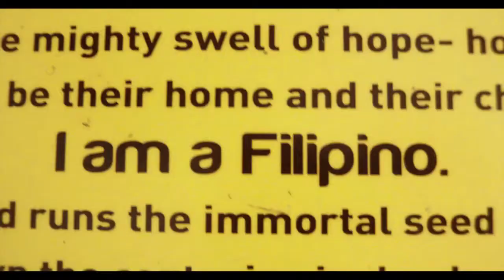ACMA Award Recipient Alexandra Cuerdo